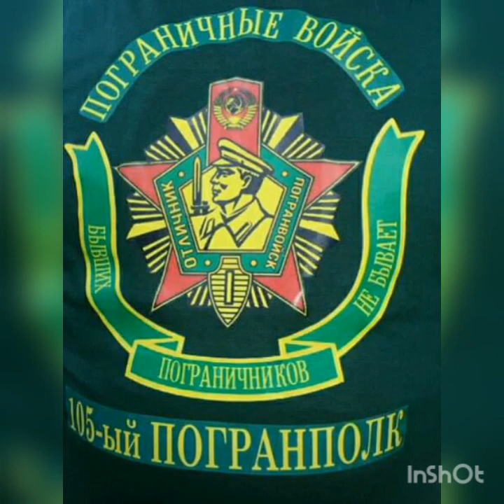НА ЛЕД УПАЛ 50-Й ГОД. (Видео Владимира Брянцева - автора романа "ДОРОГА В ОДИН КОНЕЦ")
... Земля рванулась, и качнулся лед,
И громом тишина упала сверху.
На лед упал пятидесятый год
И навсегда остался в списках на поверке

У сопок вновь сменяются посты,
Блестят на лоб надвинутые каски,
Но не вернут наградные листы
Тех, кто погиб на острове Даманский.

Уже была расшифрованная цифра «300» - погранвойска, и песня вызывала горделивую дрожь в теле от причастности к тому роду войск, который меньше десяти лет назад реально воевал, защищая Родину, а не нес на штыках идеи социализма в Европу, как Советская Армия в Будапеште или Праге. Но когда начали на второй день вызывать команду «300», принимали ее на плацу подтянутые ребята в «пеша» и … красных погонах и фуражках. Лишь когда прозвучала моя фамилия и, запыхавшись, я ввалился в строй рядом с Колей Андриевским, с которым учился на водительских курсах и с которым буду в одном отделении в карантине, а потом во взводе БТР, я, наконец-то, осознал, что меня не вернут. Это все, конец, – армия ...

(Из повести Владимира Брянцева «ОТМЫЧКА К РЖАВОМУ ЗАМКУ»)